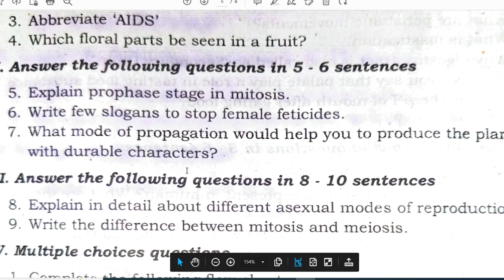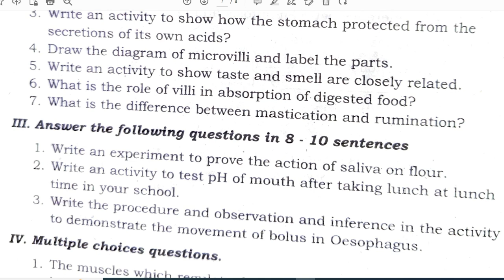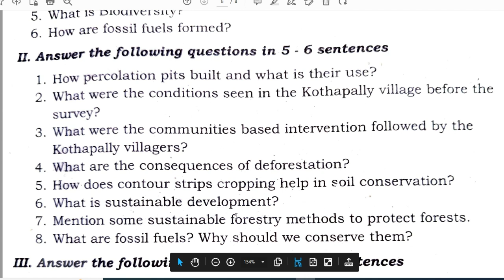special test biology important questions class 10 2024. Biology special test question paper class 10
DCEB prescribed biology important questions.